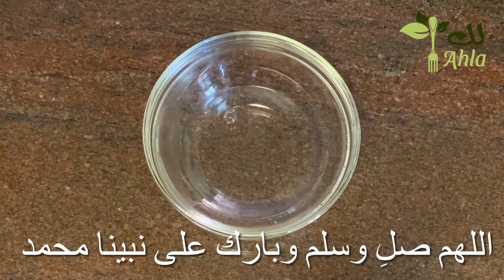بيتزا هت الايطالية الاصلية المحشية من الاطراف بعجينة ادمان من اول مرة راح تزبط معكم وتحدي على قناتي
ملاحظة هامة اللبن لازم يكون بحرارة الغرفة مش بارد
عجينة البيتزا الايطالية
طريقة عمل البيتزا الايطاليه على الاصول @قناتيلكِاحلى
البيتزا الإيطالي
عجينة البيتزا,البيتزا
,بيتزا المحلات الايطالية
بيتزا ايطاليه
بيتزا المحلات
البيتزا الايطالية الاصلية
طريقة البيتزا,محشية الاطراف بالجبنة
طريقة البيتزا الايطالية
بيتزا بالعجينة الايطالية
بيتزا المطاعم
صلصة البيتزا الايطالية
طريقة عمل البيتزا
البيتزا الايطالي
صوص البيتزا الايطالي